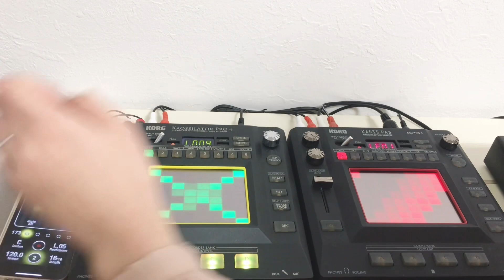iKaossilator & KAOSSILATOR PRO+ & KAOSS PAD KP3+ practice #1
iKaossilator & KAOSSILATOR PRO+ & KAOSS PAD KP3+
タイミング難しい！練習中